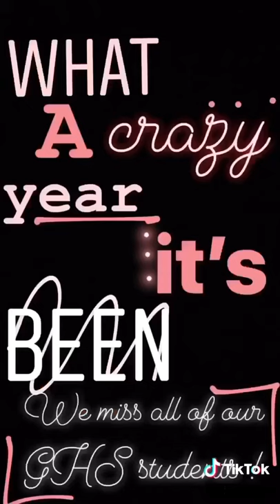Glenvar High School Class of 2020 Senior Superlatives